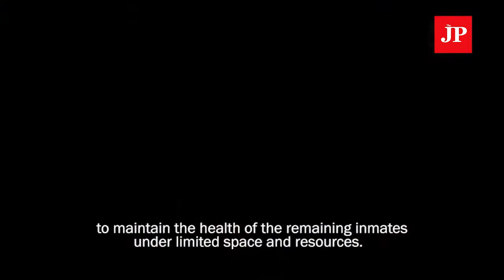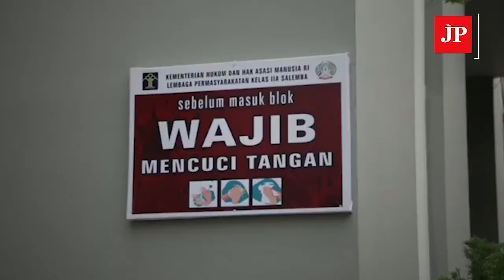Protecting overcrowded prisons from virus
Indonesia has granted the early release of 38,822 inmates as of April 20 amid the COVID-19 outbreak. The measure, however, only slightly lessens the burden on prisons – many of which are overcrowded and understaffed.

In Jakarta – the national epicenter of the virus, prisons are working to maintain the health of their staff and remaining inmates with help from the International Committee of the Red Cross (ICRC).

(The Law and Human Rights Ministry’s Corrections Directorate General)

(JP/I Gede Dharma JS and Yuliasri Perdani)